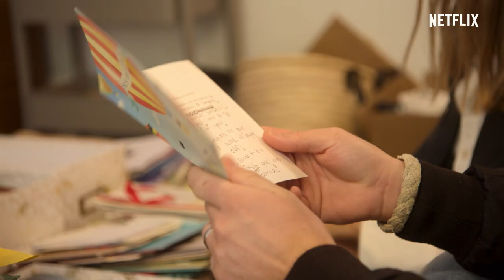A Magia do Dia a Dia com Marie Kondo | Trailer oficial | Netflix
As casas foram só o começo. Marie Kondo, ícone internacional de organização, está de volta em “A Magia do Dia a Dia com Marie Kondo”. Na série de três episódios, Marie implementa seu método transformador em três negócios, ao lado de proprietários e funcionários.

Assista a A Magia do Dia a Dia com Marie Kondo, só na Netflix

Neste reality, Marie Kondo apresenta ótimas dicas de organização para pessoas que têm dificuldade em equilibrar a casa e o trabalho, além de mostrar a própria vida.